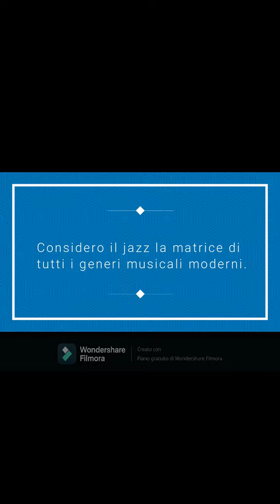JB & MP - James Brown & Maceo Parker by Erik Veldkamp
Funky Jazz Trumpet Sal Musumeci